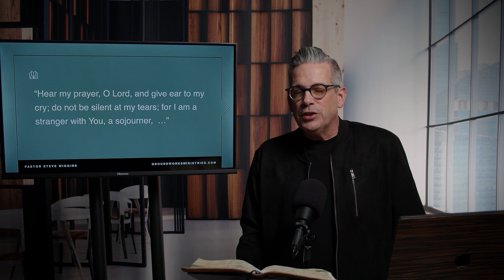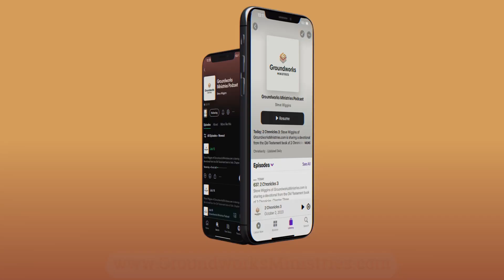Psalm 39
Steve Wiggins of GroundworksMinistries.com is sharing a devotional from the Old Testament book of Psalms, Chapter Thirty Nine.